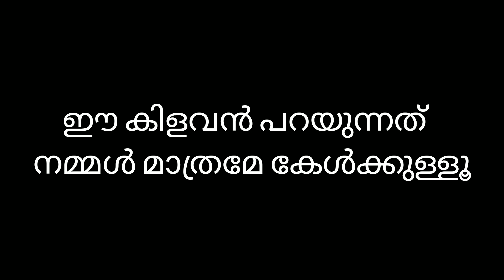Merry Christmas 🎴🎅🏼💓💟🔴❤🎇🎄🎀🎊🎉🛷 | Christmas Special video